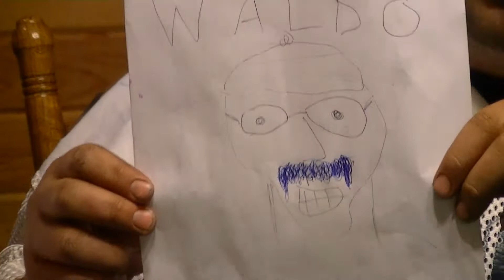The Sports Guys Show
Pete, Skeeter, Buck, and Taz all give their insights on the upcoming 2014 Super Bowl.